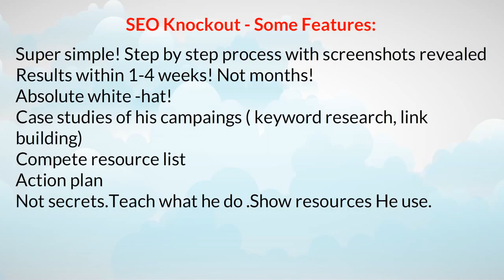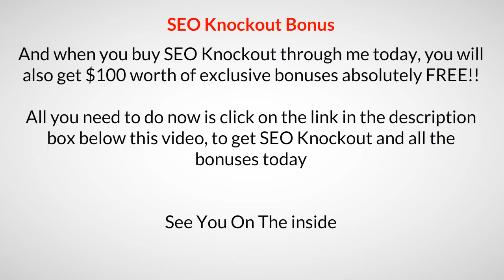SEO Knockout Review - $1,000Month Site in 3 Simple Steps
SEO Knockout - $1,000/Month Site in 3 Simple Steps
feature:
Super simple! Step by step process with screenshots revealed
Results within 1-4 weeks! Not months!
Absolute white -hat!
Case studies of his campaings ( keyword research, link building)
Compete resource list
Action plan
Not secrets.Teach what he do .Show resources He use.
Inside you will learn:
The simple 3 step strategy that allows you to rank your site to the Google TOP-3 in Days!
Five super effective link building methods allowing you to dominate Google and forget about penalties!
Four main SEO "secrets" that wil guarantee you will have success and don't be like 90% of SEOs who cannot achieve results!
What you need to know before starting a SEO campaign (hard -core principles of SEO that you can't ignore if you want to rank your sites).
Step by step process on how to evaluate the competition and be sure you get GUARANTED rankings!
REAL case study on how he ranked a keyword with over 50,000 searches a month in a matter of days!
REAL process on how to make a keyword research, evaluate competition and what keywords to choose!
He give you the exact keywords you can use.
And more case-studies (4 case studies in general), action plan, resource list and the main asset: 3-step Strategy for guaranteed rankings...